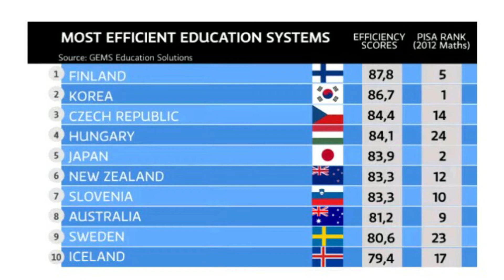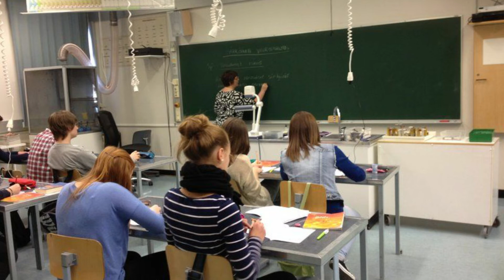Amazing Facts about Finland | Tamil | 2021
Finland
Country in Europe

Finland is a Northern European nation bordering Sweden, Norway and Russia. Its capital, Helsinki, occupies a peninsula and surrounding islands in the Baltic Sea. Helsinki is home to the 18th-century sea fortress Suomenlinna, the fashionable Design District and diverse museums. The Northern Lights can be seen from the country's Arctic Lapland province, a vast wilderness with national parks and ski resorts